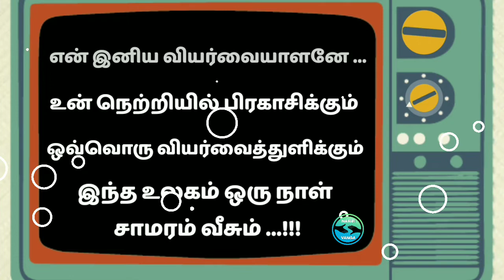May_Day Celebration Nambi_Vanga | subscribe Pannunga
Etho engala mudinjathu
thittanum ninacha comment pannuga
Valthanum ninachalum comment pannunga
Narration By
Special thanks To Priya ☺